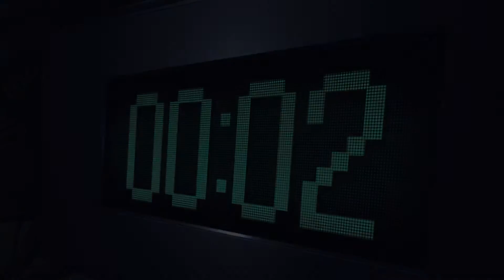znt | S E R I A L K I L L E R | senpai was wrong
HD PLEASE~
I worked hard on his one and still there're many failures OTL
some people started unsubscribing me when I started uploading vids with femslash D:
okay, guys, I'm sorry but.. oh wait. im not sorry. I like femslash and it inspires me a lot to edit so idfc Cx
MEERA U FUCKED UP
LOOK I FINSIHED ONE OF THE PREVIEW VIDEOS HA
U WERE WRONG c: